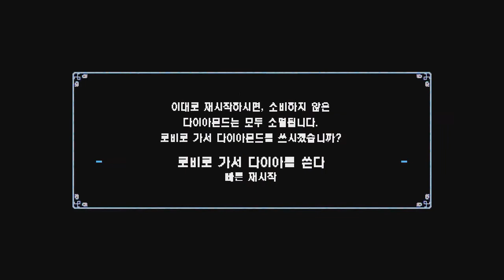[후식맨TV] 크립트 오브 더 네크로댄서 #1 (Crypt of the NecroDancer) - 리듬 게임을 플레이하며 비트에 몸을 맡겨보았다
크립트 오브 더 네크로댄서(Crypt of the NecroDancer)라는 리듬 게임을 플레이하며 비트에 몸을 맡겨보았습니다.